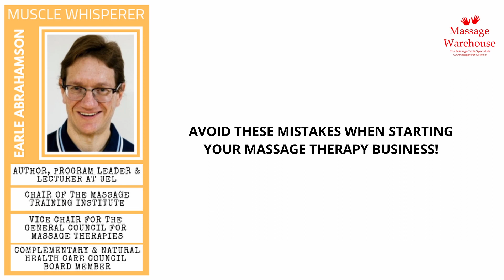Earle Abrahamson & Ask The Muscle Whisperer - Avoid these mistakes in your massage therapy business!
Ask the Muscle Whisperer from Massage Warehouse is a monthly Q and A session with the industry's top thought leaders.

This month we asked our experts;

With the benefit of hindsight, did you make any mistakes when setting up your therapy practice?

What lessons did you learn from these mistakes?

To check out the answers of all our experts please follow the link below;

Here Earle Abrahamson Chair of the General Council for Massage Therapies and Programme Leader and Senior Lecturer in Sports Therapy at the University of East London shares the mistakes that transformed his massage therapy career.

We have set up a safe space for therapists during these difficult times to support each other and find resources, advice and tips on how to use this time wisely and come back stronger than ever!

For more insights from the massage industry’s leading specialists straight to your inbox follow the link below and sign up to The Muscle Whisperer, our weekly newsletter bursting with  thoughtful tips for therapists.